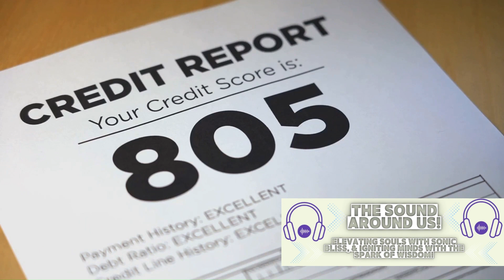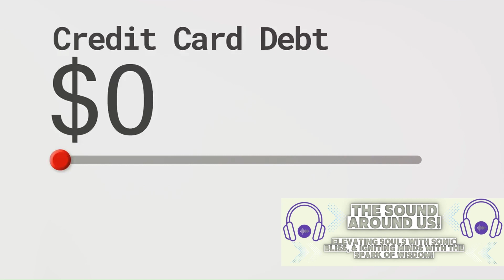Master Your Finances: The Ultimate Guide with Budgeting, DIY, Meal Prep, Shopping Hacks,...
Title: "Master Your Finances: The Ultimate Money-Saving Guide with Budgeting, DIY Trackers, Meal Prep, Shopping Hacks, Decor Tips, Credit Wisdom, and Minimalist Living!"

Description:
🌟 Welcome to the ultimate money-saving guide that will transform your financial life! 🌟 In this all-in-one video, we're bringing you a wealth of knowledge on budgeting, DIY finance trackers, thrifty meal prep, savvy shopping hacks, budget-friendly decor tips, credit score wisdom, and the power of minimalist living. Whether you're a financial beginner or a seasoned saver, this video is your go-to resource for practical, actionable tips.

💼 **Budgeting 101:** Dive into the basics of budgeting, learning how to categorize expenses, set financial goals, and create a realistic budget that works for you.

📊 **DIY Home Finance Tracker:** Discover the magic of creating your own personal finance tracker using simple spreadsheets. Visualize and manage your expenses like a pro!

🍲 **Thrifty Meal Prep:** We've got your week covered with delicious, nutritious, and wallet-friendly meal prep ideas. Say goodbye to expensive takeout and hello to saving money while eating well.

🛍️ **Smart Shopping Hacks:** Uncover the secrets of finding the best deals, using coupons, and taking advantage of cashback apps. Your wallet will thank you!

🏡 **Frugal Living Room Makeover:** Transform your living space on a budget with tips on thrift store finds, easy DIY projects, and low-cost decor ideas that won't break the bank.

💳 **Credit Score Mastery:** Understand the ins and outs of credit scores, and learn how to improve and maintain good credit for long-term financial success.

🌱 **Minimalist Living:** Declutter your life and save money! Explore the financial benefits of embracing a minimalist lifestyle, including decluttering tips, selling unused items, and resisting unnecessary purchases.

Whether you're striving for financial freedom, planning for a big goal, or just looking to make your money work smarter, this video has something for everyone. Don't miss out on the ultimate guide to mastering your finances and building a brighter financial future. Hit play now and start your journey to financial success! 💰🚀